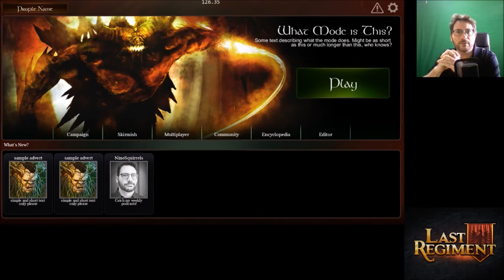Last Regiment - Dev Blog #1.1: What we learned from Legends of Callasia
To kick off our first dev stream for Last Regiment, we talked about why we're making a game and what we did right or wrong with Legends of Callasia.

every Wednesday 10PM EST / Thursday 10AM SGT.

ABOUT LAST REGIMENT:
Last Regiment is a fantasy-themed strategy game with single-player campaigns and simultaneous turn-based multiplayer, which we are currently developing for PC (later Mac and mobile). It takes the best parts of Legends of Callasia, makes a bunch of neat changes for a faster, deeper, and more strategic game, and allows player to design their own levels through its built-in map editor.